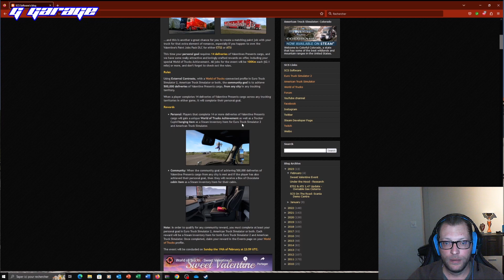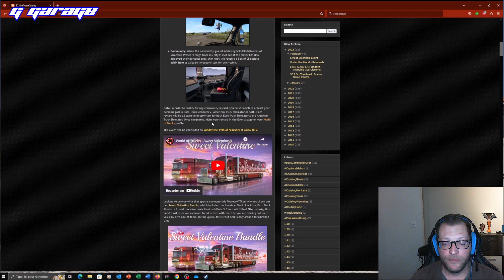Evento Wotr Sweet Valentine